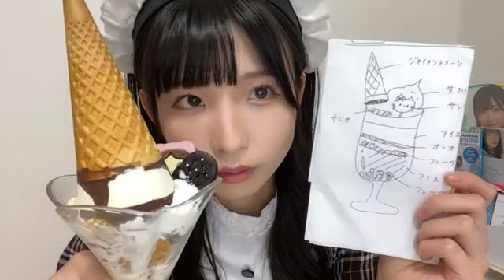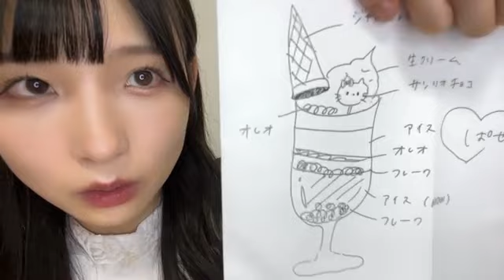尾崎世里花 (STU48) SR 2023年 8月1日② 20時31分